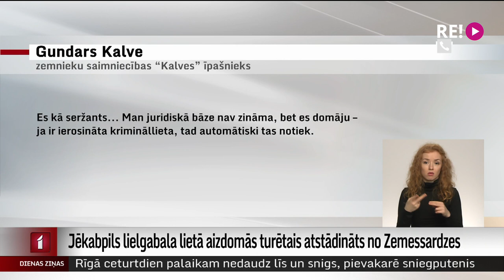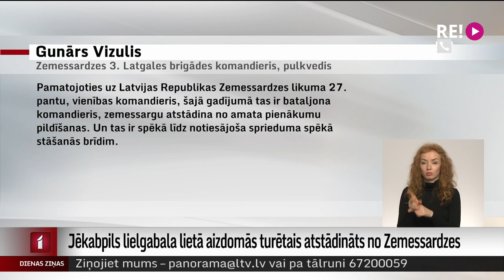Jēkabpils lielgabala lietā aizdomās turētais atstādināts no Zemessardzes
Aizdomās turētais Jēkabpils lielgabala krimināllietā – zemnieks un uzņēmējs Gundars Kalve atstādināts no dienesta Zemessardzē. Viņš pats to uzskata par loģisku notikumu pavērsienu, taču vietējiem iedzīvotājiem viedokļi par šo gadījumu ir dažādi.